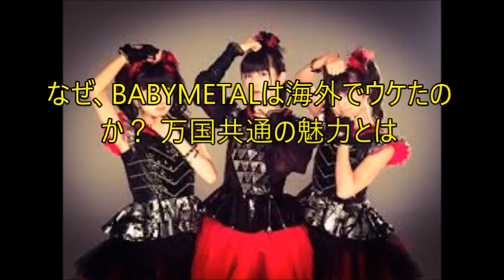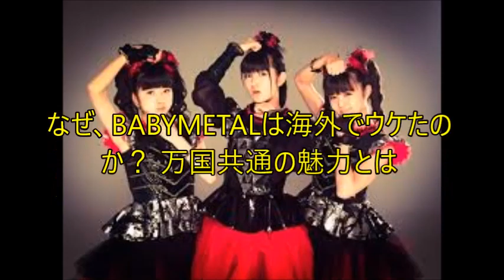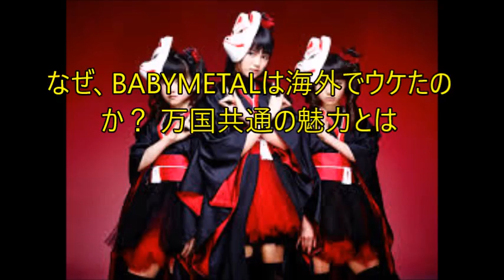なぜ、BABYMETALは海外でウケたのか？ 万国共通の魅力とは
（関連動画）